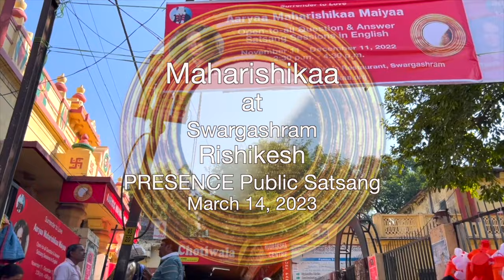Maharishikaa | Transmuting sexual energy - for the 21st Century Man!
Vadim asks Maharishikaain a free open-to-all public Satsang in Rishikesh: How do I transmute sexual energy into Love?
In a simple yet potent answer, Maharishikaa presents two safe options - either one releases the energy or one transmutes it into Love, there is no third option.

Since time immemorial transmuting sexual energy is known to bring strength and clarity, but what does this transmutation imply? What is required to make this transmutation happen? And is it something for all men to practice?

Diving deeper into the subject, Maharishikaa brings up another crucial question for modern men. In a woke world full of confused and single softies, a man must ask himself: What do I want to do with this body in this life?